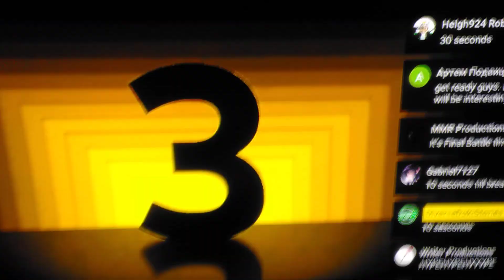Dokiversus II Episode 3 Last Season Is Finally Here "YEEEAAAHHH!!!!"